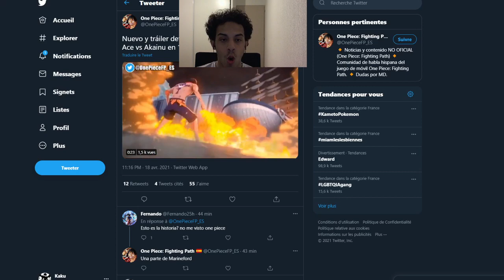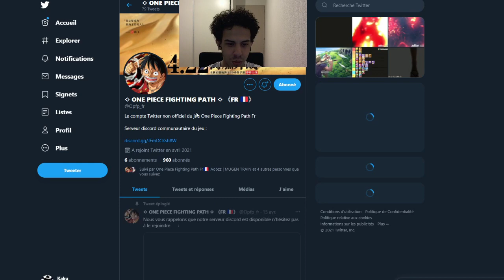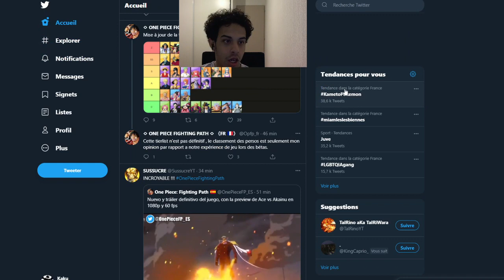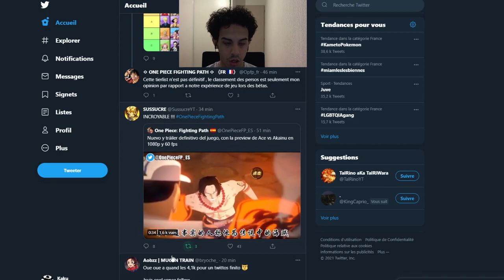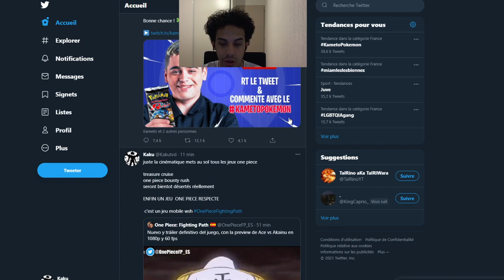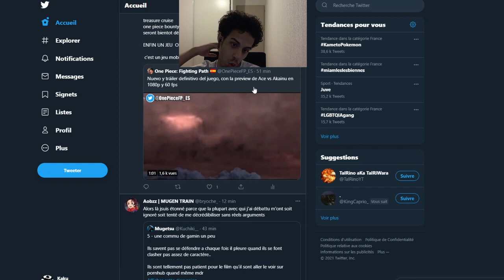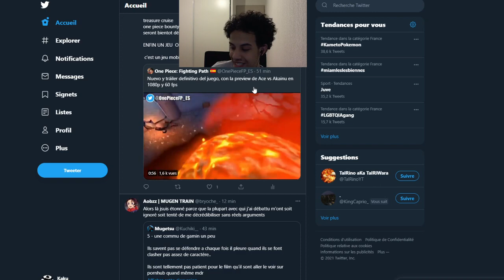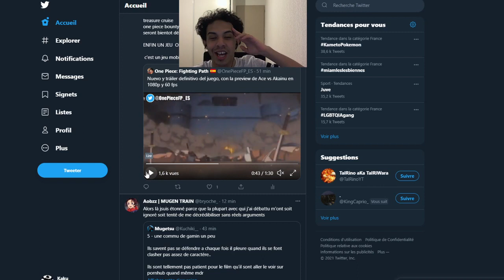REACTION NOUVEAU TRAILER DU JEU ONE PIECE FIGHTING PATH ACE VS AKAINU